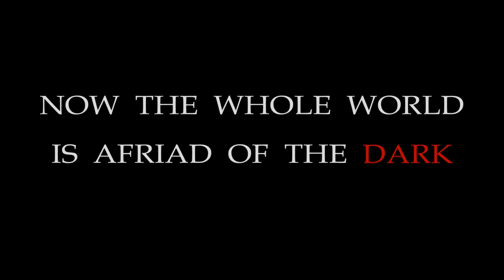Book Trailer: The Passage by Justin Cronin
Animation by Dayne Farewell